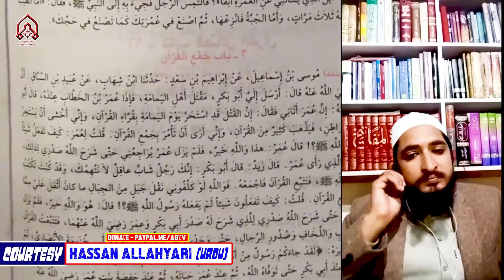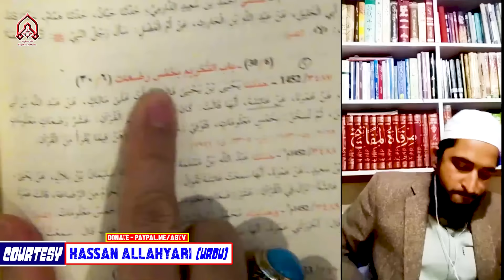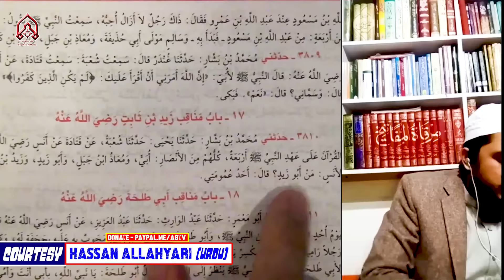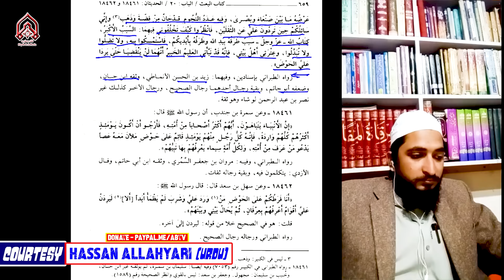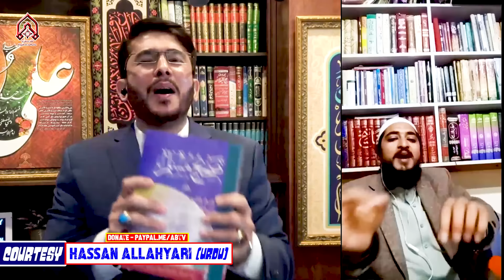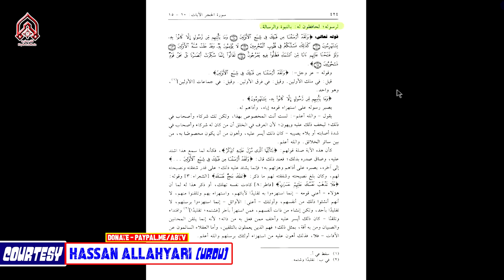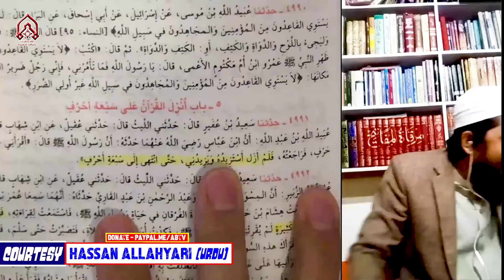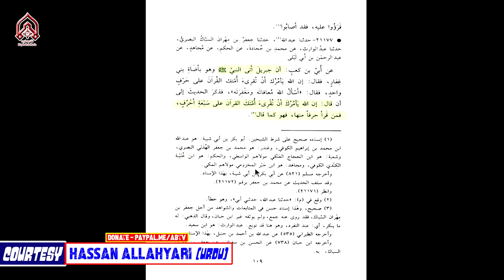Munazra With Hafiz Salman Zafar And Hassan Allahyari | Shia VS Sunni | Sheikh Hassan Allahyari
http:
To Support Allahyari: